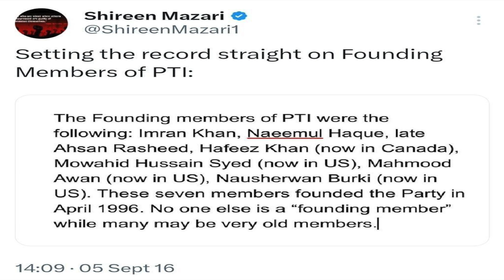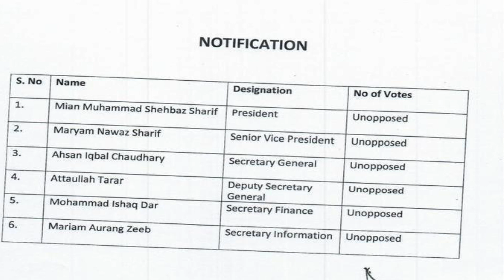PTI Intra-party polls Selection | IK's Letter VS CJP Press Release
In this Vlog I discuss PTI's intra-party elections and the fuss around it versus what happened during PMLN's Intra-party elections.

CJP Qazi Faez Isa chose to issue a press release instead of taking notice of the issues raised by Imran Khan in his letter.